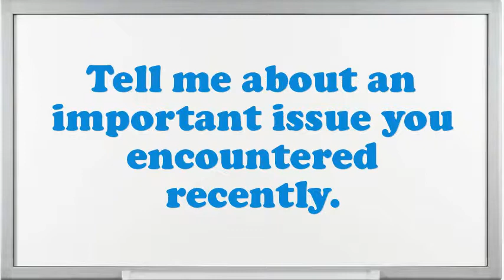Supervising Architect interview questions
Interview Questions for Supervising Architect.What would be your leading endowment as an Supervising Architect job?What are the potentials of an elegant Supervising Architect?In your Supervising Architect Chef job did you feel you improved agreeably?Give me an example of a high-pressure situation?What was the most complex assignment you have had?